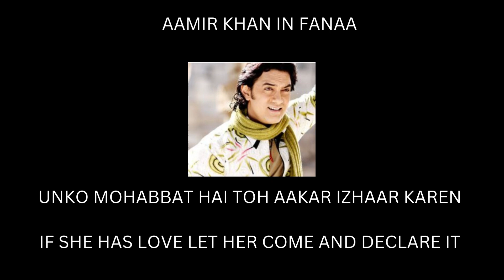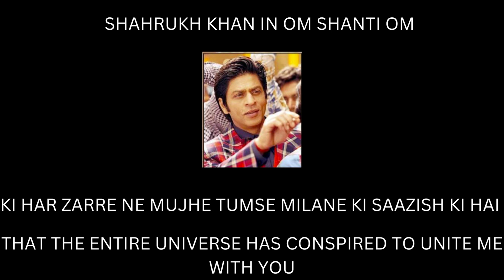SHAYARIS BY AJAY DEVGN, AAMIR KHAN, SHAHRUKH KHAN, AKSHAY KUMAR | HINDI, URDU, ENG SUBS | AUDIO ONLY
SHAYARIS BY AJAY DEVGN, AAMIR KHAN, SHAHRUKH KHAN, AKSHAY KUMAR | HINDI, URDU, AND ENGLISH SUBTITLES | AUDIO ONLY

Shayari is Urdu poetry also recited in Hindi in India, Pakistan Nepal, and Bangladesh.

This video has shayaris from movies such as Dilwale, Fanaa, Sarfarosh, Om Shanti Om, and Ab Tumhare Hawale Watan Sathiyo.

This video has subtitles in 3 languages - HINDI, URDU, AND ENGLISH SUBTITLES